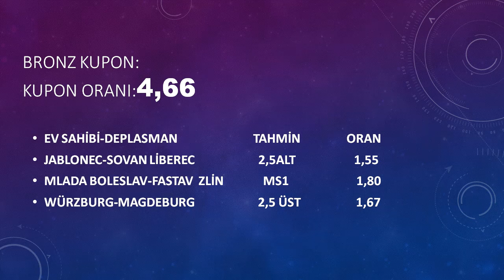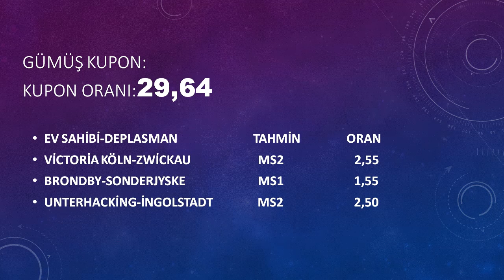2 HAZİRAN 2020 İDDİA TAHMİNLERİ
2 HAZİRAN 2020 İDDİA TAHMİNLERİ